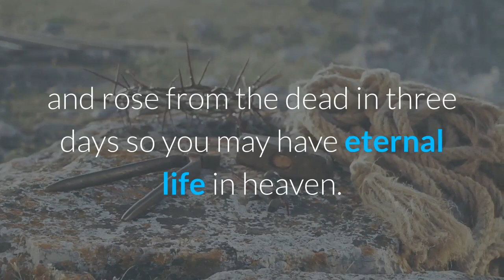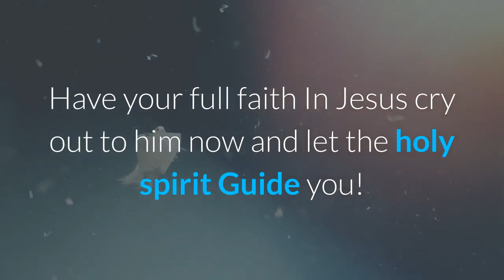The Coming Persecution of christians